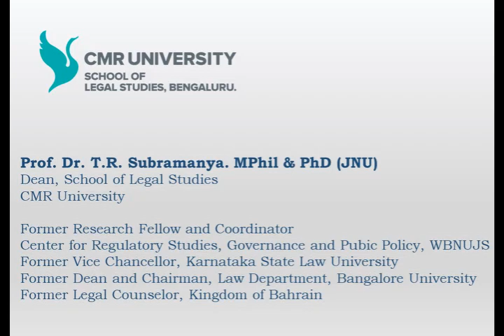Lecture 09 - Environmental Laws, Indian & International Perspectives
Environmental Laws, Indian & International Perspectives